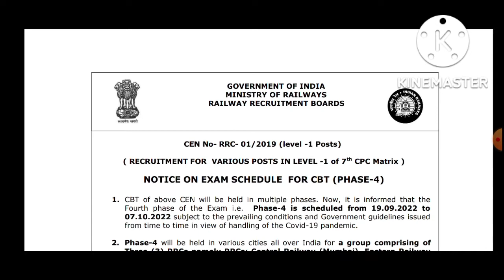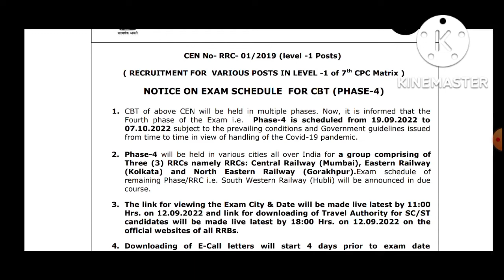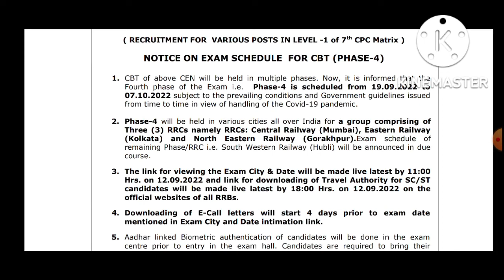Railway Group-D Exams(Phase-4) Update news/// Maqbul Knowledge Hub YouTube Channel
Exam Date and Centre Checking Link: